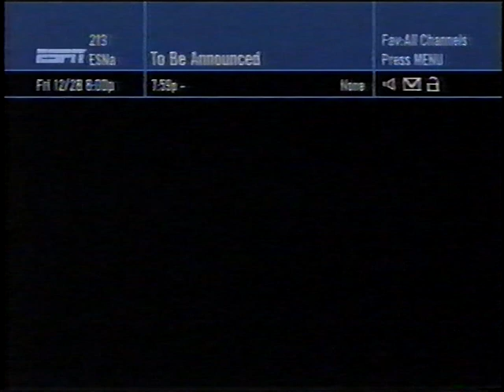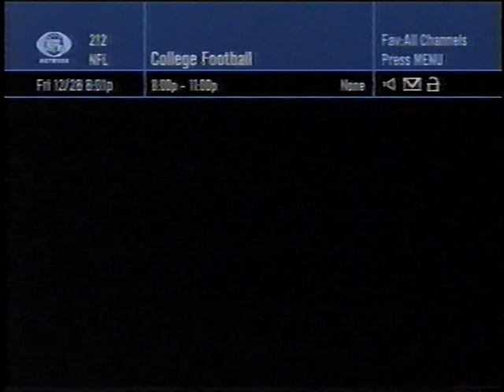2007 TEXAS BOWL - TCU vs Houston part 1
from Dec. 28, 2007